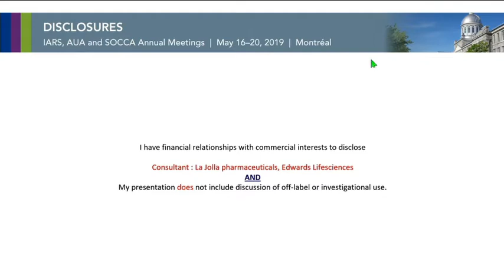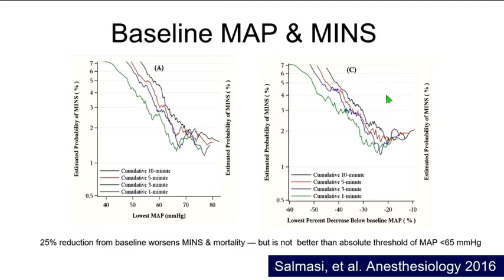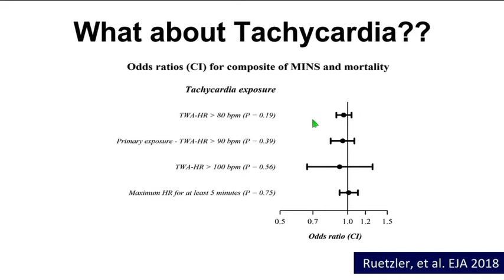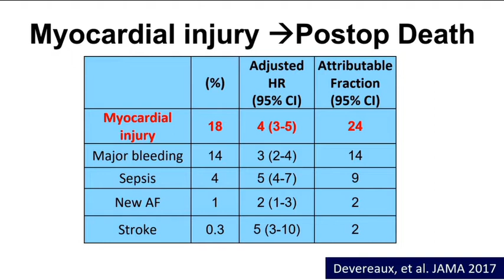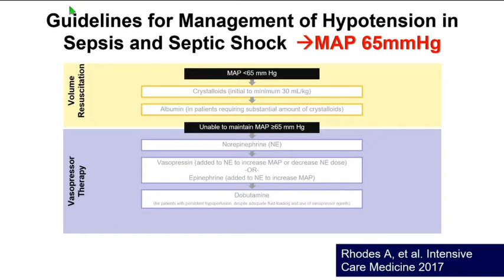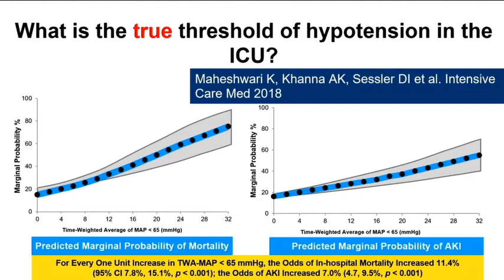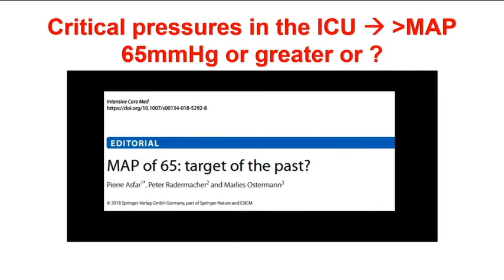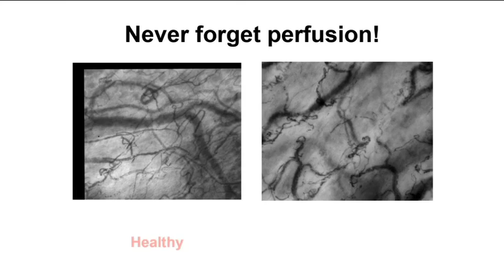Blood Pressure Thresholds in the OR, ICU and Beyond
At the IARS 2019 Annual Meeting during the Review Course Lecture, What Is the Magic Number? Blood Pressure Thresholds in the Operating Room, ICU and Beyond, Dr. Ashish Khanna, from Wake Forest School of Medicine, expounded on what anesthesiologists can do to improve outcomes in patients exhibiting intraoperative hypotension or perioperative hypotension from the OR to the ICU.